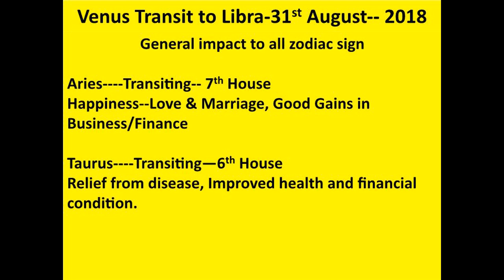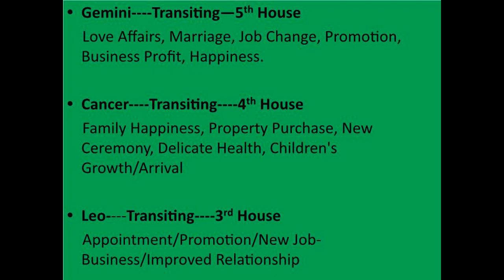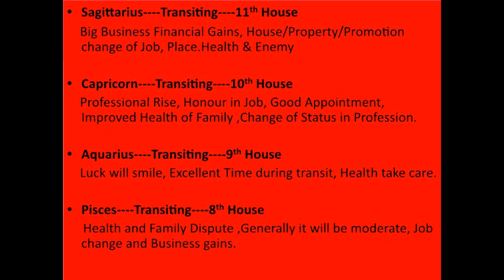Venus---------शुक्र का तुला राशि में गोचर,------------31st अगस्त 2018-------Astrological--Results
1. Astrology & Prosperity
2. Astrology & Disease
3.Astrology & Career
4. Astrology & Marriage(See Amazon)

Dr.Ashish Kumar

* Received Awards in Astrology For Many Accurate Predictions

1. Graphology Fate Reading By Signature Express Star Teller, Indian Express
2.Astrological Analysis of Kundali Bollywood Star--Govinda, Express Star Teller, Indian Express
3. Astrological Analysis of Kundali Mahendra Singh Dhoni, Express Star Teller, Indian Express
4. Astrological Analysis of 5th House of the Horoscope,Times of Astrology
5, Astrological Analysis of Kundali--Bollywood Super Star Salman Khan, Times of Astrology
6. Astrological Analysis of Bollywood Star Rani Mukherjee
7. Saturn Transit In Libra,  Express Star Teller,  Indian Express
8. Numerology and Destiny, Babaji Astrological Magazine
9. Faceology Fate Read From Face, Babaji Astrological Magazine
10. Thumbology---Fate Read From Thumb--Babaji Astrological Magazine
11. Dreamology---Dreams The Vision Revealer--Mystic India
12.My Interview  By -Express Star Teller(June-2011)---Indian Express
13.Awakening Inner Cosiousness Can Change Destiny---Express Star Teller(Nov.2010)--Indian Express
14. Gemmology How Gem Stone Influence Destiny ? Babaji Astrological Magazine(Aug.1993)
16.Occult Significance of Talking, Express Star Teller(Aug.1997), Indian Express
17. Graphology-The Destiny Revealer, Mystic Indian(July 1996)
18. Back To The Future, News Coverage on me on Astrology, By The Times of India(21st Dec.2001)
19. Astrological Analysis of Indian Cricket Celebrity-Horoscope--Virat Kohli, Express Star Teller, Indian Express
20. Saturn Transit-An Analysis, Express Star Teller, Indian Express
21.Numerology and Destiny, Mystic India
22.Palmistry Reveals Destiny, Express Star Teller, Indian Express
23. Astrological Analysis of Horoscope of Bollywood Celebrity--Amir Khan, Rajasthan Patrika

Image& Content Source-Internet